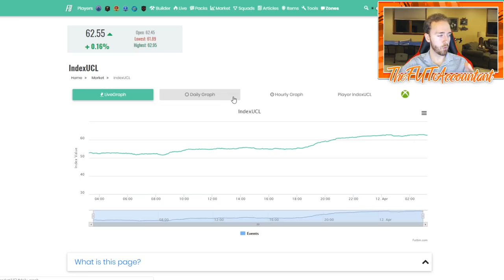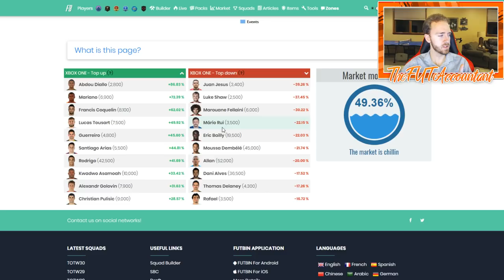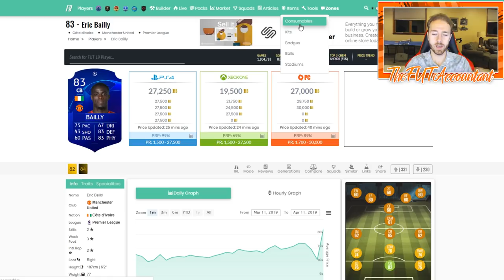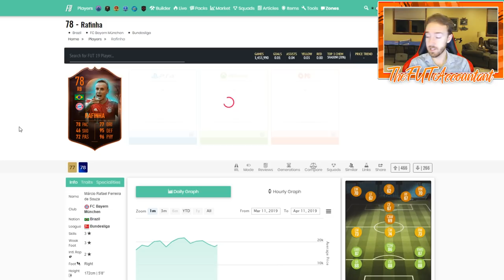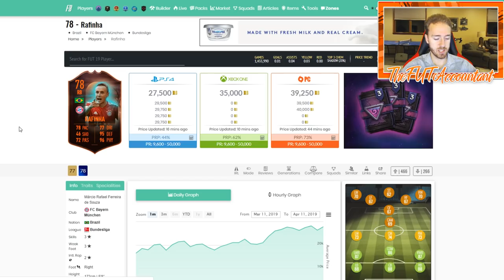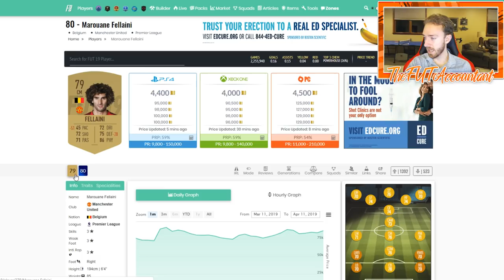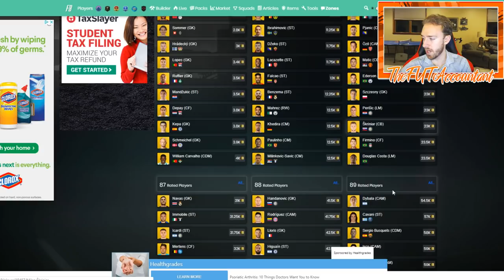Friday Market Talk! UCL SBC's, POTM & Scream Boosts! FIFA 19 Ultimate Team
A non-promo Friday on FUT! If you're looking to make coins it's a great time to flip IF's and other special cards!